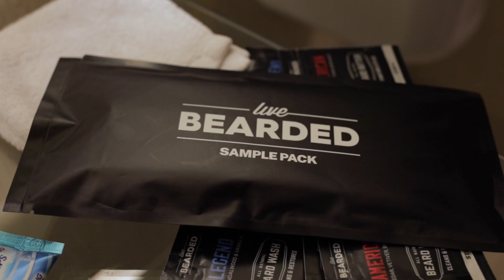Unreasonable But Possible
Meet Creative Ryan. He is a multi-talented music video director, vlogger, photographer, and beardsman.

He is a living example of unreasonable but possible. He never let barriers in his life stand in the way. He didn't let what others say could and couldn't be done shape his future. He went out there, handled his business, and built the life he wanted!

Our mission is to help Beardsmen look, feel, and be their best. We are here to support you however we can!

Live Bearded, Brother!